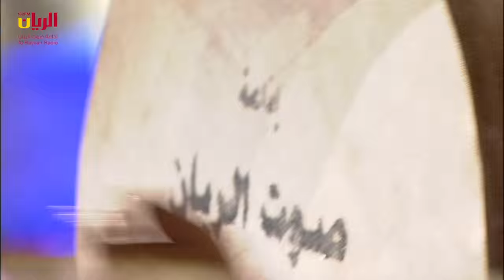خالد عبدالرحمن - وش بقى لي منك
إذاعة صوت الريان من قطر - Sout Al Rayyan Radio Station.
Qatar, Doha - Souq Wagif